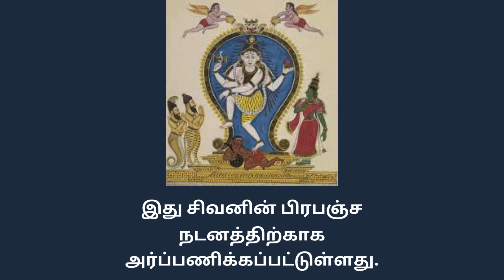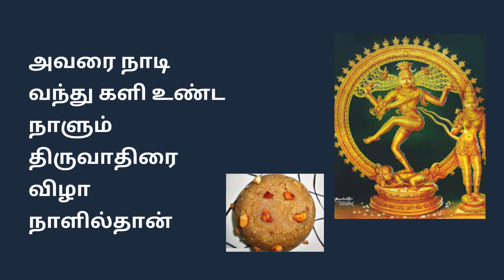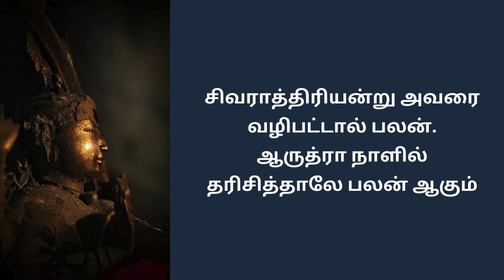ஆருத்ரா தரிசனத்தின் முக்கியத்துவம்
ஆருத்ரா தரிசனம் என்பது நடராஜர்
வடிவில் சிவபெருமானை கொண்டாடுவது

ஆருத்ரா நாளில்தான் அழகே
உருவான பிட்சாடன மூர்த்தி
தாருகா வனத்து ரிஷிகளின் அஞ்ஞானம்
அழிக்க ரௌத்திர பெருமானாக உருமாறி
ருத்திர தாண்டவம் ஆடினார்.
மனம் திருந்திய அவர்களின் வேண்டுதலுக்காக
மனமிரங்கி ஆனந்த தாண்டவமும் ஆடினார்.
அந்த நாளே ஆருத்ரா எனப்படுகிறது